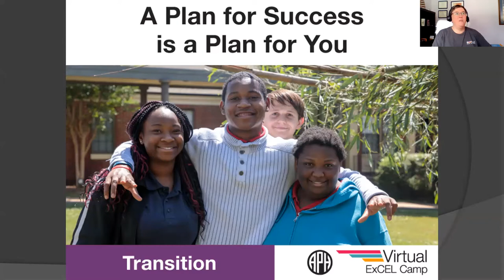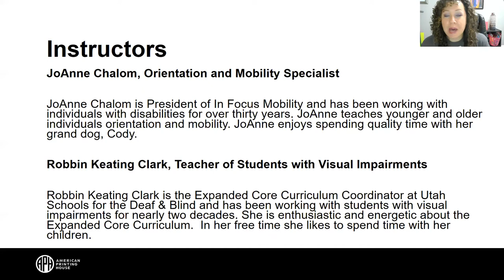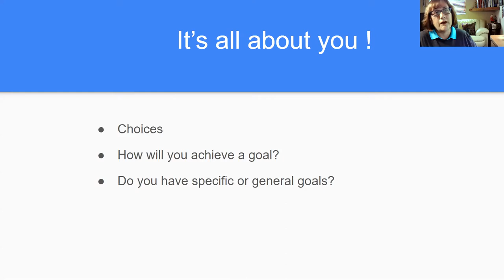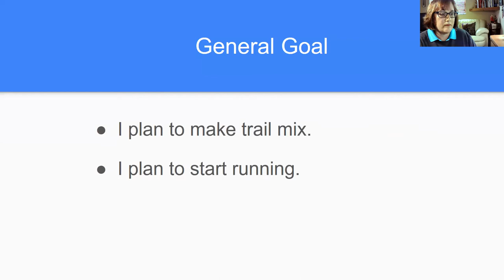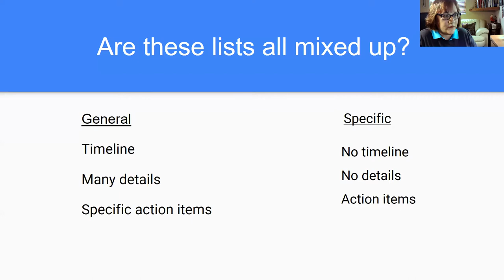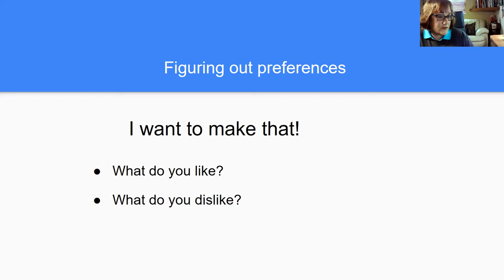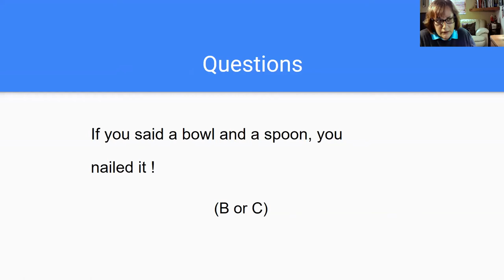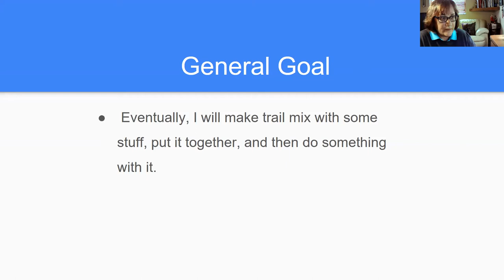Totally Transition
Camp Audience: Transition

Intro to activity: How do you plan for success, what do you do? Join us for fun and engaging ways to plan. Bring your ‘A’ game for these enjoyable games to take the steps towards success!

Appropriate Age Range: 10th grade to age 21

Materials Needed:  a note taking system: paper and pen, Google docs, iPad, or a braille device

Vocab: transition plan, analyze, proposal, game plan, strategy, timeline, action items and problem solve

Activity/steps:

Group discussion:
What is a plan?
What ways can you describe a plan?
Discuss examples of plans and  highlight critical components of successful plans
Learners  to give examples of plans from their lives
Specific vs. general
Play a game, Learners identify examples of specific and general goals
What is transition planning and what do you know about it?
How is a transition plan a plan for success?
 Who has seen their transition plan?
Outcome/wrap up:

Learners will identify the purpose of transition plans.
Learners will identify components of a successful plan.
Learners will compare and contrast or analyze various types of plans.
Extension/further resources:

Create a short term plan for the summer and  a long term plan to complete by the end of 2020
Teachers provide a worksheet with questions and tips to consider for short term & long term planning.
Learners  share at the next session
Make a prediction about your future

Learners consider where their life will go.
Teachers provide a worksheet and video clips from young adults with vision impairments with tips to consider when thinking about your future.
Learners will write a letter to my 17, 19, or 21 year old self.
Reach out to adults with visual impairments and ask them to provide one tip.
Blogs

Paths to Transition

Transition Activities

Practicing Self-Determination Skills as Students Prepare Transitions

Authors

JoAnne Chalom is President of In Focus Mobility and has been working with individuals with disabilities for over thirty years. JoAnne teaches younger and older individuals orientation and mobility. JoAnne enjoys spending quality time with her grand dog, Cody.

Robbin Keating Clark is the Expanded Core Curriculum Coordinator at Utah Schools for the Deaf & Blind and has been working with students with visual impairments for nearly two decades. She is enthusiastic and energetic about the Expanded Core Curriculum.  In her free time she likes to spend time with her children.

Susan Drake has been a special education teacher for seven years and is completing her certification as a teacher of the visually impaired at Missouri State University.  She lives on a farm with her veterinarian husband Randy, son Renin, a herd of corgis and cows.

Register Now